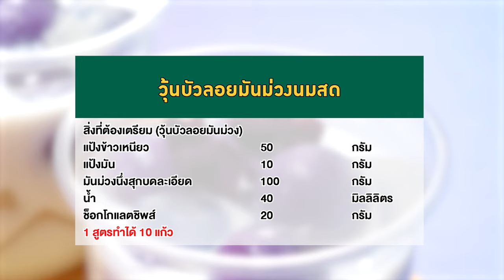อาจารย์ยิ่งศักดิ์ คุกกิ้งกูรู "วุ้นบัวลอยมันม่วงนมสด" ผงวุ้นตรานางเงือก สร้างอาชีพ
ใครที่อยากมีอาชีพเสริมเพิ่มรายได้ ห้ามพลาดวุ้นนางเงือกสร้างอาชีพ จัดกิจกรรมเวิร์คช้อปดีดีเรียนแล้วได้สูตรวุ้นอร่อยๆ เอาไว้ทำขายกำไรดีแน่นอน วันนี้มากับเมนู วุ้นบัวลอยมันม่วงนมสด ทำง่ายอร่อยด้วย

▲Line @yingsakfood